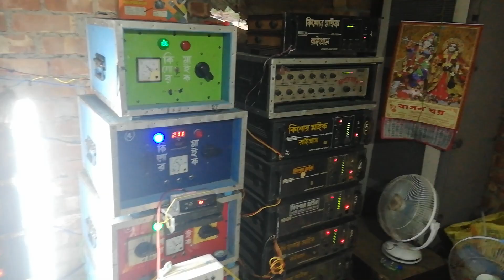👑কিশোর মাইক👑 1স্টেপ গান বাজছে//বেশ টা শোনো